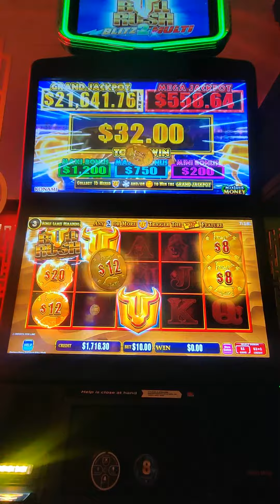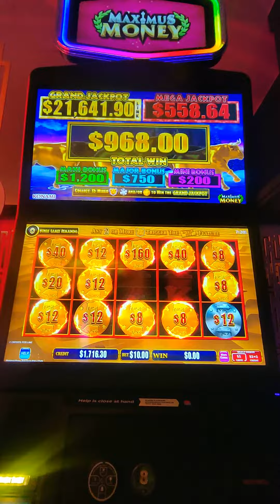Bullrush Blitz 💪 Another Big Bullrush Slots Win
Another great result at the pokies. Watch another feature unfold with $160 bull for a total $1,700 profit on the night pokieswin bigwinsonslots gambling bullrush @Sydneyslotsking